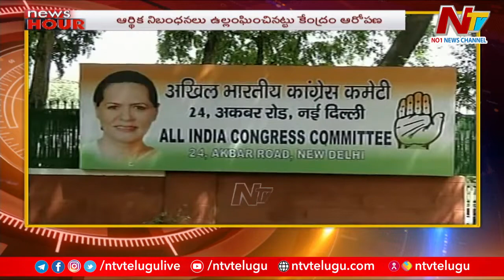News Hour | Today's News Headlines | 24-10-2022 | Ntv Live